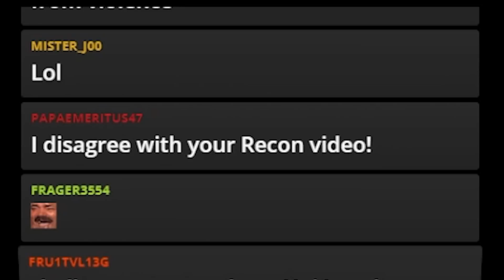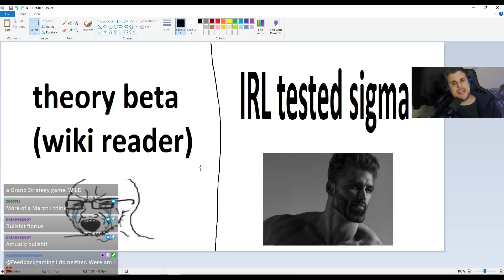There are two types of HOI4 players...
FeedbackIRL is where feedback procrastinates with his hobbies and other interests. Warning REALLY BORING or REALLY INTERESTING